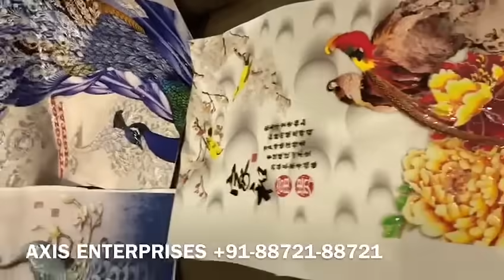ROLL 2 ROLL UV PRINTER WITH RICHO GEN5 HEADS CAN PRINT CMYK + WHITE + VARNISH TOGETHER